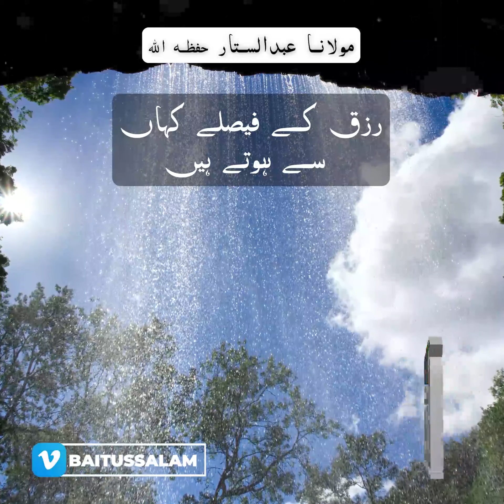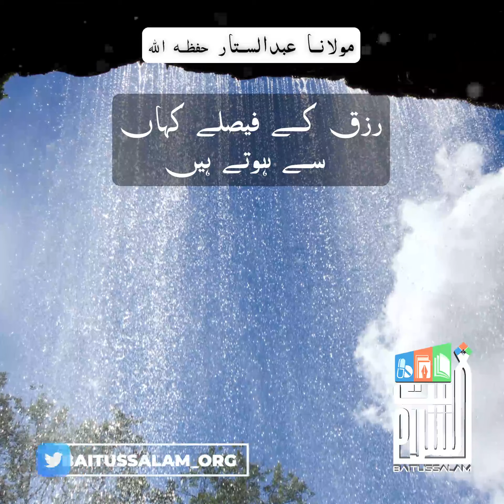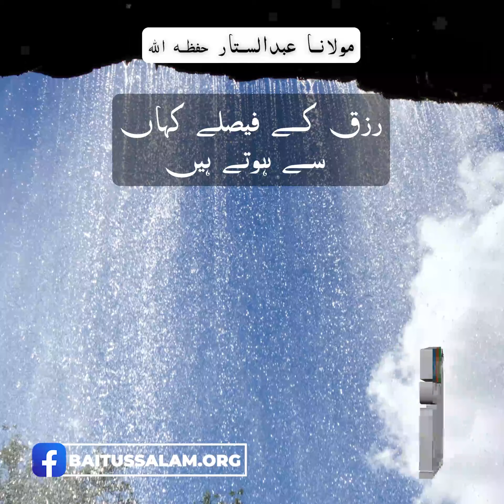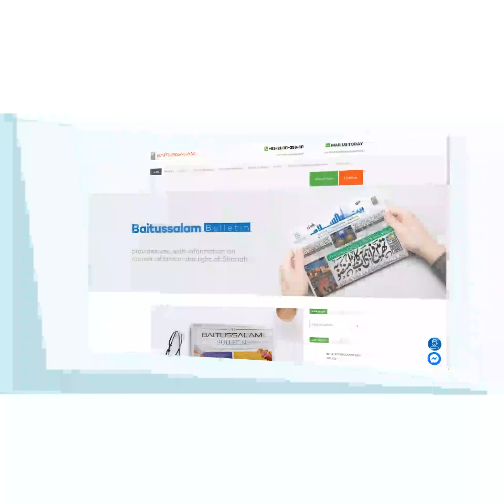Rizq Ke Faislay Kahan Se Hote Hain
"رزق کے فیصلے کہاں سے ہوتے ہیں"

"Where do the decisions of sustenance come from?"

Baitussalam Twitter:
Twitter.com/Baitussalam_org

Baitussalam Instagram:
Instagram.com/Baitussalamwelfaretrust

Baitussalam Vimeo Channel:
Vimeo.com/Baitussalam